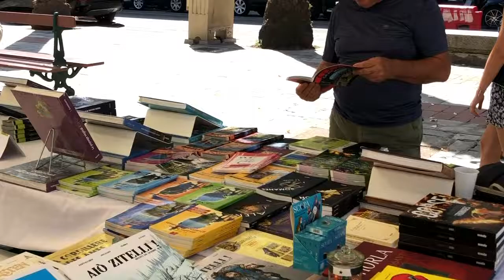Journée du livre à Ajaccio : rencontre avec les auteurs 1